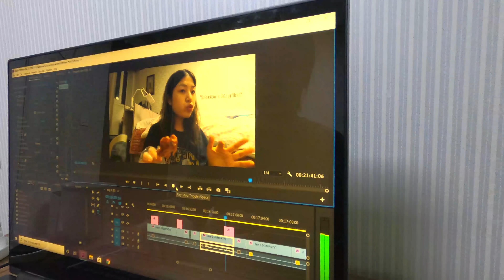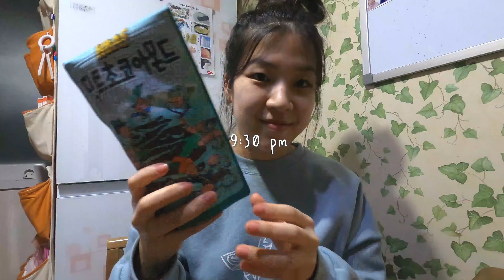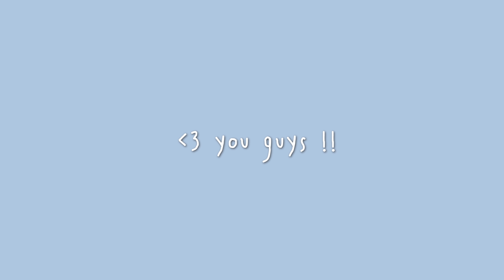a *realistic* day in my life in Korea!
WASSAP FRIENDS🌼

I am back with a little day in my life and I hope you guys enjoy the video! I just wanted to shoutout and thank you guys for always making time to support and watch my vids, it truly means a lot to me🙏🏼 lub you guys AND stay happy, healthy, safe, and motivated💛